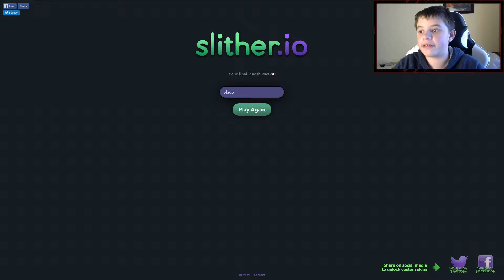SLITHER.IO #1 МНОГО ДОБЪР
Здравейте хора, аз съм Благой Петров и през свободното си време качвам видеа тук. Ще качвам на главно на CLASH ROYALE, но и други игри.